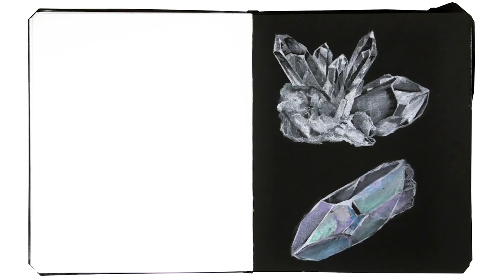Watch Me Paint : Crystal Studies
Wanted to play around with my pearlescent acrylic inks and one of the black pages of my sketchbook, so I did some studies of crystals!

･ﾟ✧◃SUPPORT ME! ▷

･ﾟ✧◃SOCIAL MEDIA! ▷